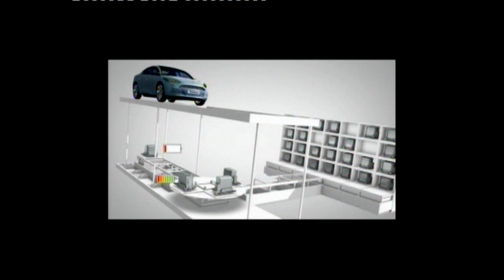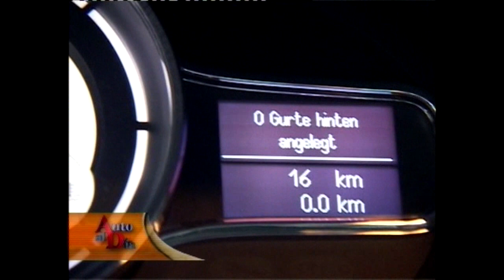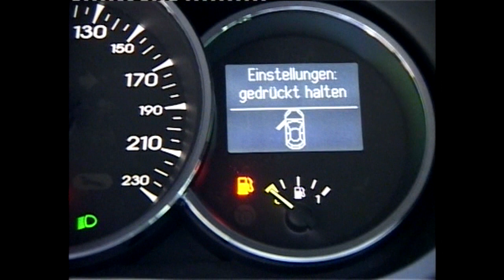RENAULT EN EL SALÒN DE FRANKFURT 2009. AUTO AL DÍA RETRO.(24.10.2009)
En nuestra recorrida por el salón de Frankfurt 2009 realizamos una extensa cobertura del stand de Renault. La marca anticipaba su futuro eléctrico para 2011/12 con Fluence Z.E., Kangoo Z.E., ZOE y Twizy. Incluso asegurando que Argentina estaba en sus planes, como hicieron años después.
   Pero lo más divertido era anticiparnos a la inversión de $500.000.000.- que hacían en Santa Isabel, para modernizar la planta y radicar un nuevo modelo, que no nos podían decir, pero que nosotros apostábamos todo al nuevo Fluence que se lanzaba precisamente en ese salón alemán, donde además los más altos directivos de Renault Argentina nos confiaban que se buscaba subir la imagen de la marca con la llegada de nuevos modelos europeos.